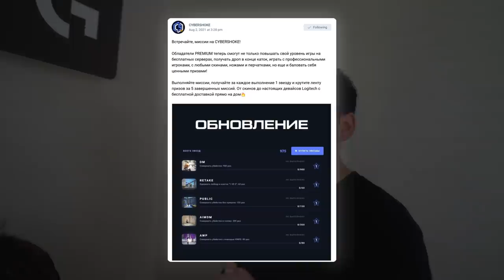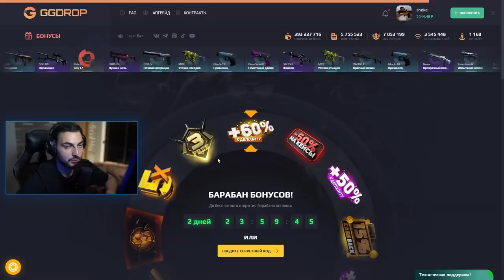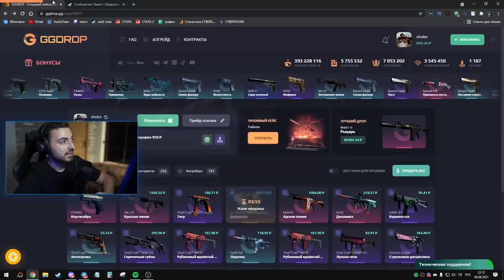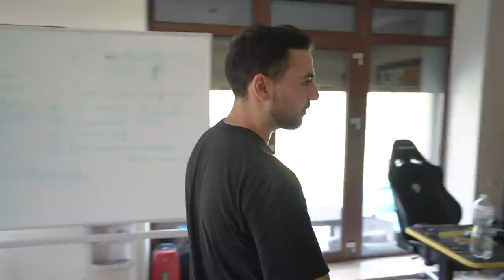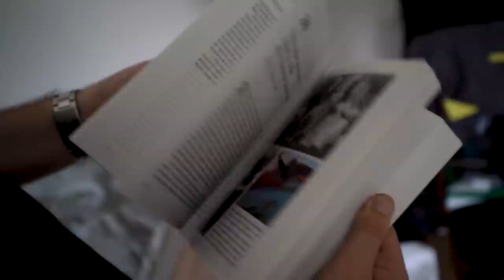В ГОСТЯХ НА БУТКЕМПЕ NAVI JUNIOR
В этот раз нас пригласили в гости на буткемп NAVI Junior. На чём они играют, чем питаются, и как живут - в этом ролике!

00:00 - Начало
01:05 - Буткемп
01:23 - Рабочее место m0NESY
02:35 - Рабочее место fear
03:45 - Рабочее место synyx
04:33 - Рабочее место Aunkere
05:31 - Рабочее место pogor3lov
05:51 - Рабочее место headtr1ck
06:18 - Как сказывается игровая деятельность на личной жизни?
07:22 - Прогнозы на турнир от WePlay
08:45 - Реклама
09:43 - Скажется ли переход на лан-турниры?
11:07 - Экскурсия по дому
11:29 - Холодильник
11:59 - Нулевой этаж (Прачечная, Спортзал)
12:30 - Отношения с родителями
14:22 - Комната Aunkere и pogor3lov
14:56 - Комната synyx и headtr1ck
15:07 - Комната m0NESY и fear
15:44 - Была ли у тебя депрессия?
16:39 - Как ты тратишь деньги?
18:47 - Главная цель на ближайшие 3 года
19:32 - Общая ванная
20:09 - 3 этаж (Теннис)
20:44 - Материальные цели
21:58 - Хобби
23:27 - Комната aMi (тренер команды)
25:20 - Главные черты характера
27:02 - Конец